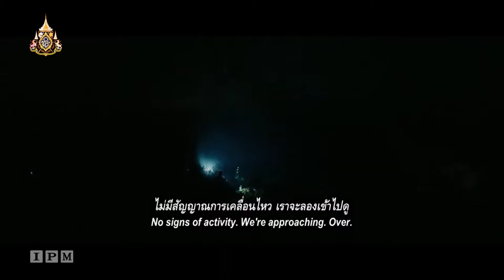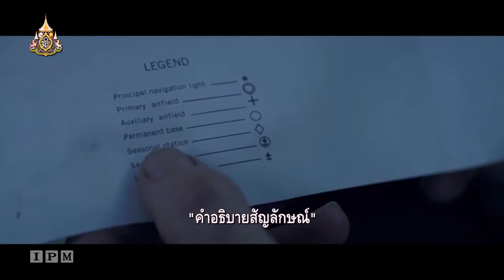Movie Preview - บอล ติณณภัทร์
IPM TV Official